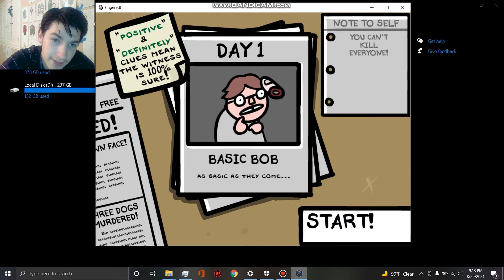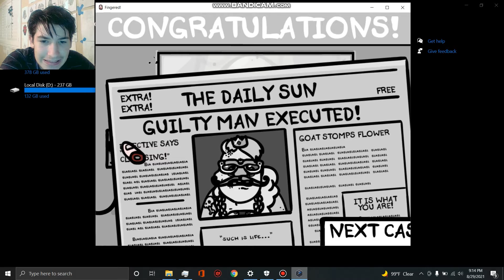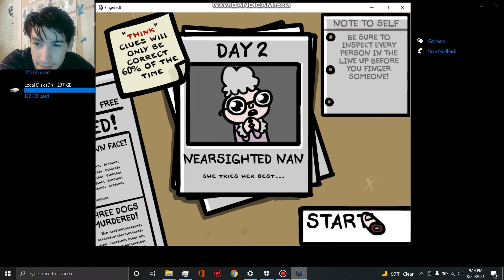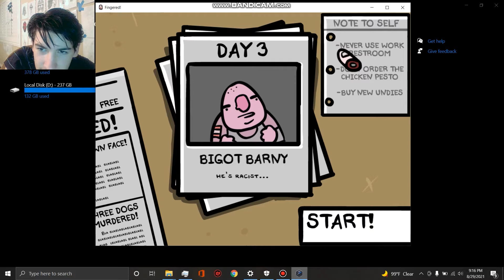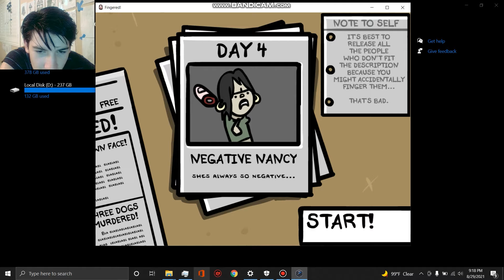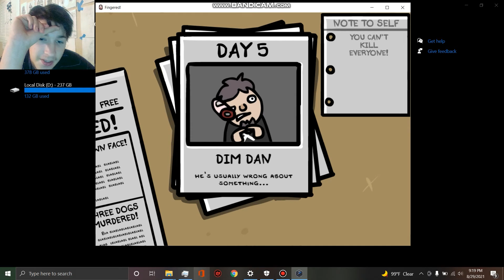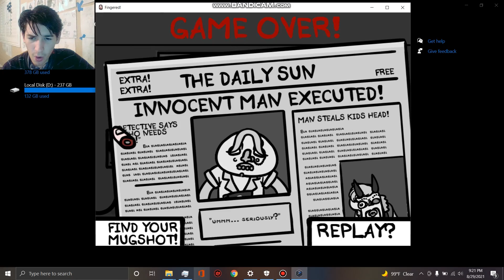IM A DETECTIVE!! *FINGER HIM*